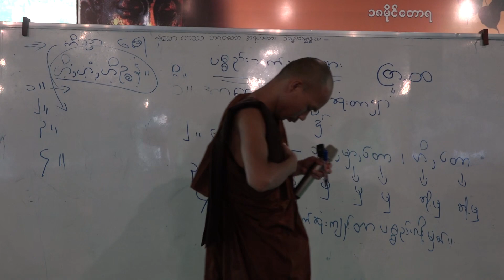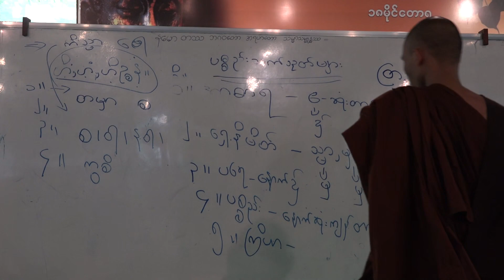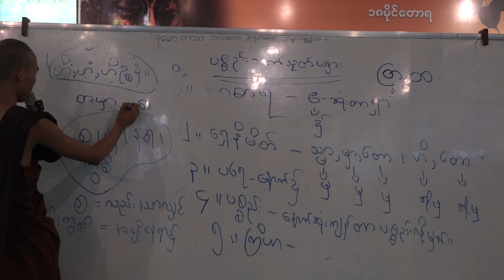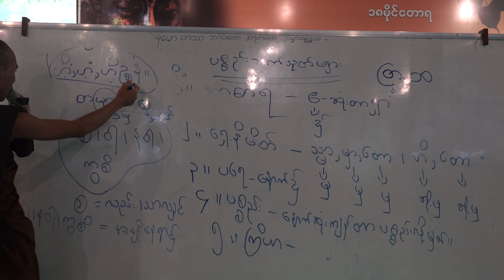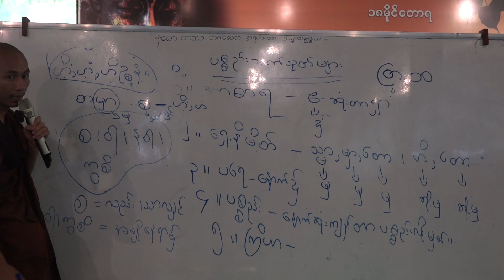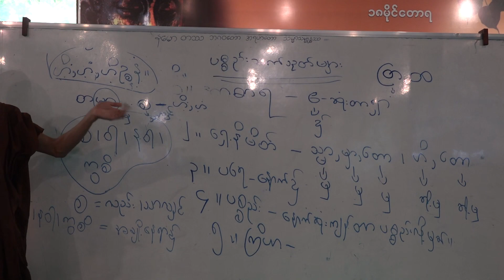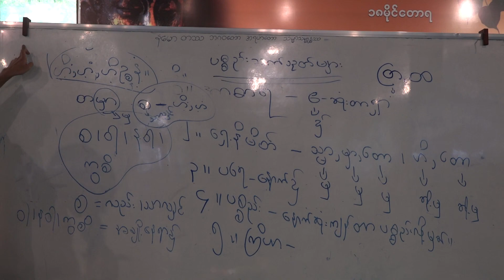အာဂုံမဲ့သဒ္ဒါ အပိုင်း− ၈ (၁၁)